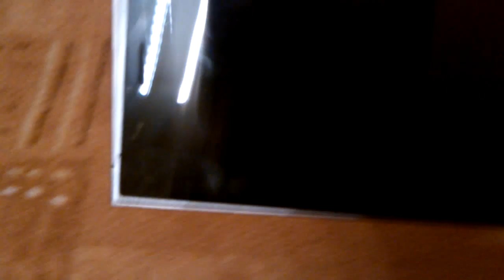Doogee dead battery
The battery will not charge at all.